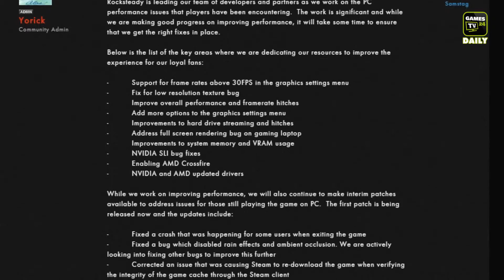Arkham Knight, Tomb Raider, Albion Online | Games TV 24 Daily - 29.06.2015